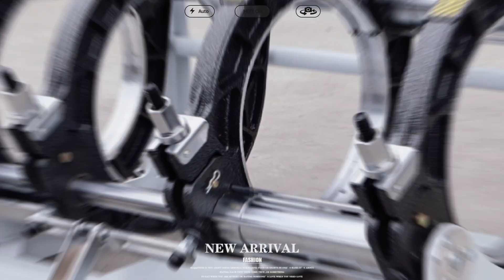New hydraulic butt fusion welding machine from Welping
New design from Welping, available in various sizes of butt fusion machines.
Reinforced carriage part provides heavy duty performance in field working.
Idea for the applications of heavy jobs